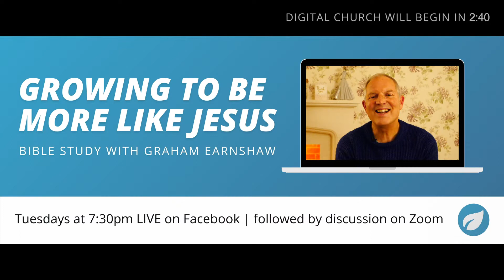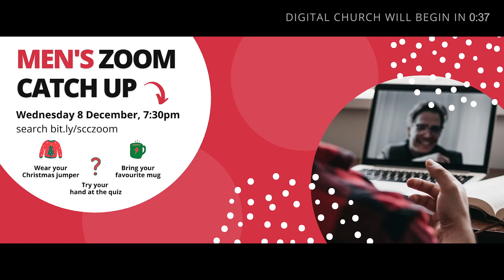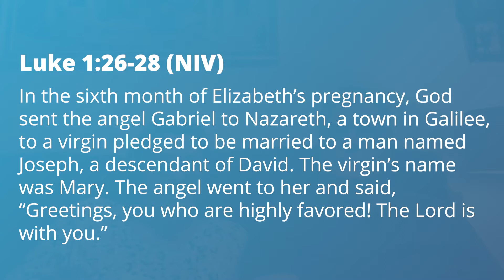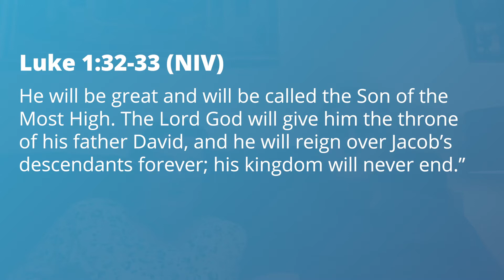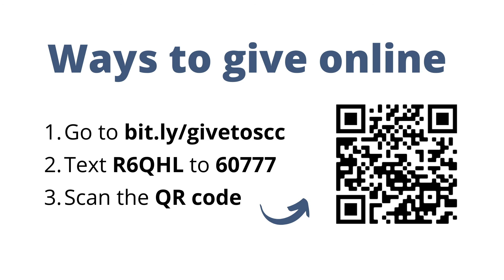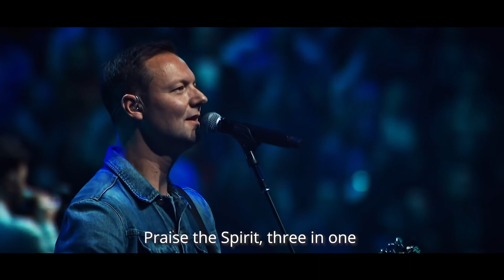Digital Church | Sunday 29 November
We are a vibrant, family church in Castleford, West Yorkshire. Our heart is for our community and seeing lives changed through God’s amazing love.

Want to know more about anything mentioned in this video? Would you like to be prayed for?